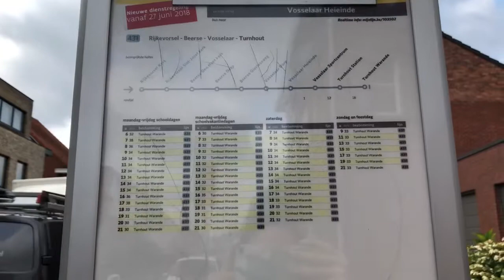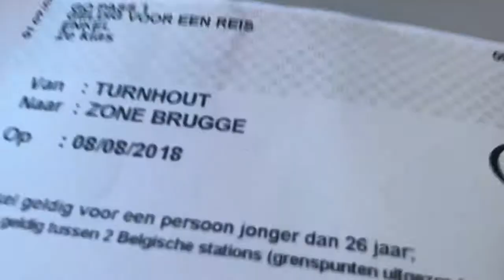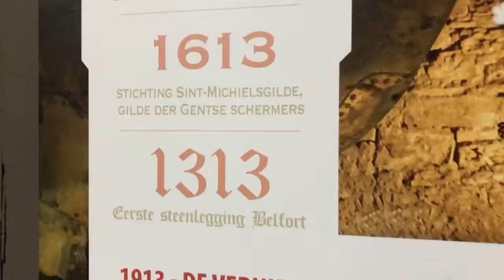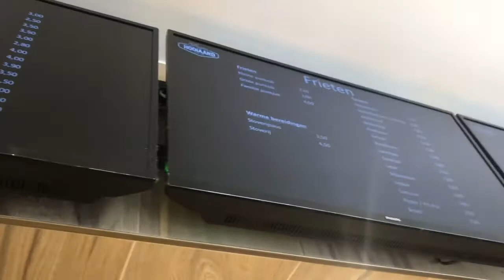Belgium || Gent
Con grandes competencias no creí que pasaría, pero Gent fue la ciudad que más me gustó. ¿Cómo no enamorarse de la ciudad cuando cada esquina está para tomar una foto? Tiene buenas vibras y un canal para pasarla bien. ¡Y no olvidemos el castillo!

La aventura continua y solo se pone mejor. No se lo pierdan.
Saludos